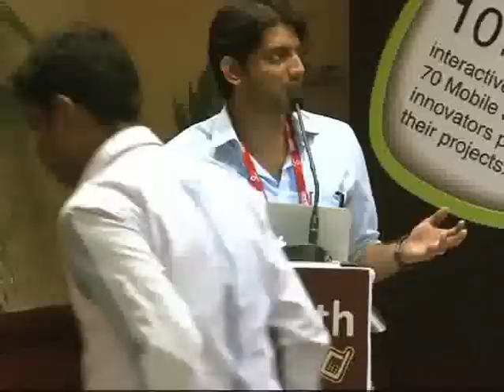Narayan Babu:: Dexetra